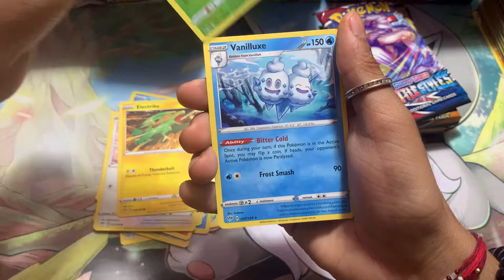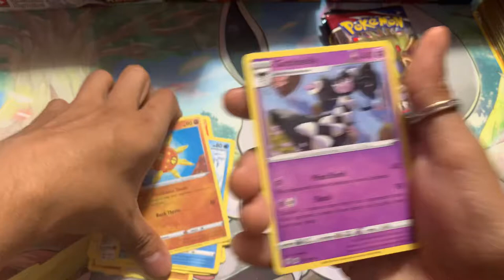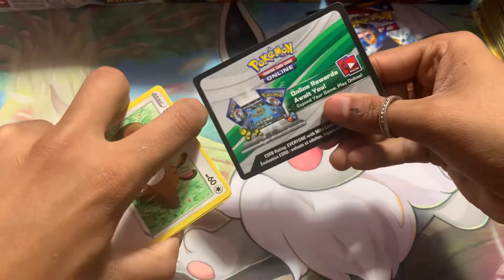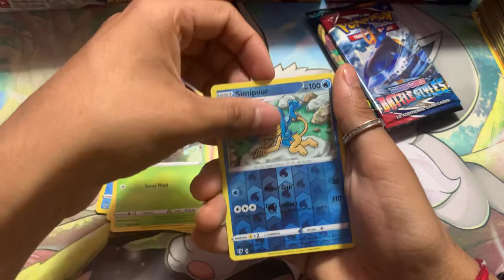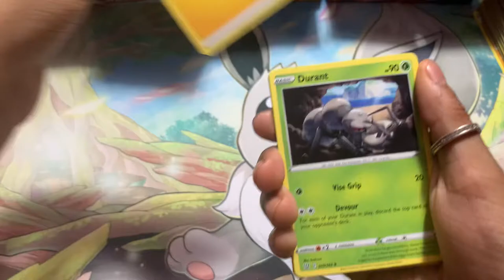DARKNESS ABLAZE VS BATTLE STYLES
DO YOU WANT THE CARDS THAT WERE PULLED IN THIS VIDEO?
If so CLICK THE LINK BELOW where I list the cards I open.

If you have cards that you want to sell or you want to promote your instagram?